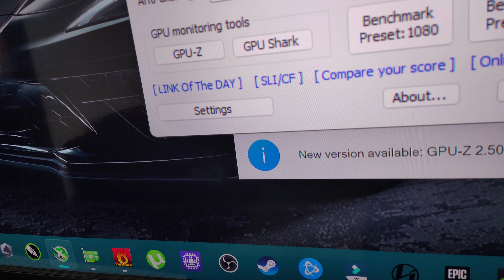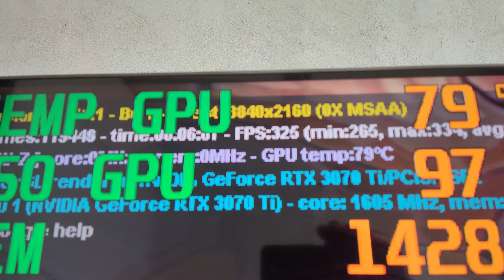RTX 3070 TI GALAX PEGANDO FOGO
Olá pessoal!
Se liga nesse vídeo!